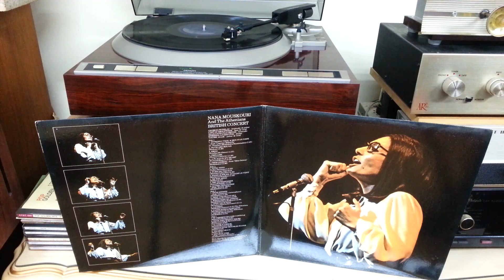NICKEL SONG ( NANA MOUSKOURI ) 1972년 BRITISH CONCERT 실황 앨범